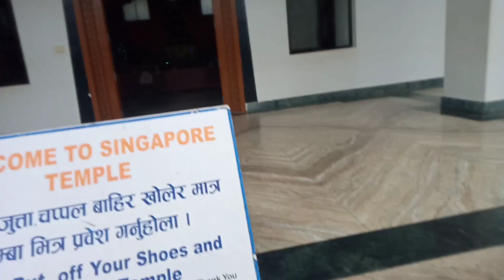My 2nd vlog video in Lumbini Nepal